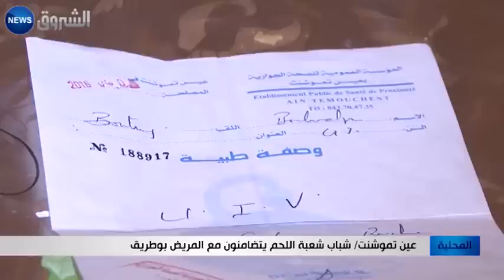عين تيموشنت: شباب شعبة اللحم يتضامنون مع المريض بوطريق